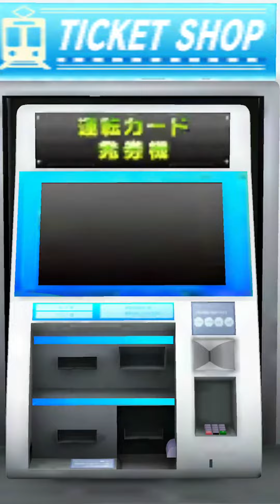全くいい車両が当たらない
クソみたい()